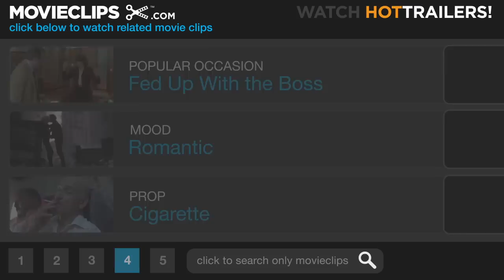Venus (7/12) Movie CLIP - Can I Touch Your Hand? (2006) HD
CLIP DESCRIPTION:
Maurice (Peter O'Toole) and Jessie (Jodie Whittaker) reconcile after his return from the hospital.

FILM DESCRIPTION:
An aging pair of veteran English actors whose success never quite took hold finds their quiet existence suddenly interrupted by the arrival of one of the men's precocious grandnieces in director Roger Michell's affectionate comedy drama. Maurice (Peter O'Toole) and Ian (Leslie Phillips) may still land the occasional paying gig -- Maurice has recently been cast as a corpse in a popular television drama -- but for the most part, their days are spent cataloging their ailments over meals at their favorite café. Though the arrival of Ian's grandniece Jessie doesn't immediately set so well with her curmudgeonly great uncle, Maurice takes an immediate liking to the girl, and makes it a mission to expose the youngster to some of the bustling capitol's best-known sights. As the newly invigorated septuagenarian does his best to teach the wide-eyed youngster a thing or two about life, he soon comes to realize just how little he truly knows about the subject at such a late point in life.

CREDITS:
TM & © Miramax Films (2006)
Cast: Peter O'Toole, Jodie Whittaker
Director: Roger Michell
Producers: Miles Ketley, Kevin Loader, Charles Moore, Rosa Romero, Tessa Ross, Scott Rudin
Screenwriter: Hanif Kureishi